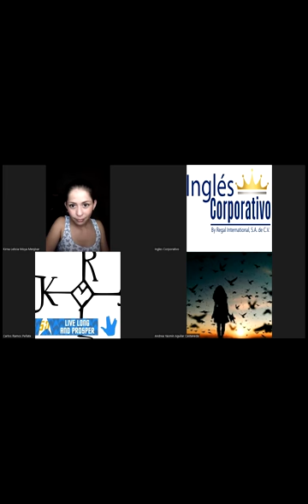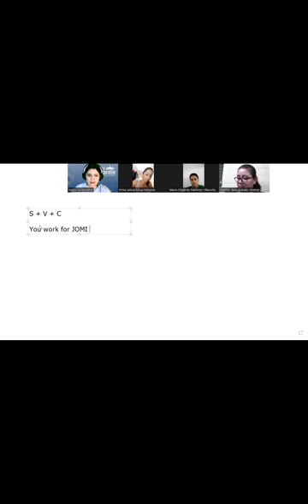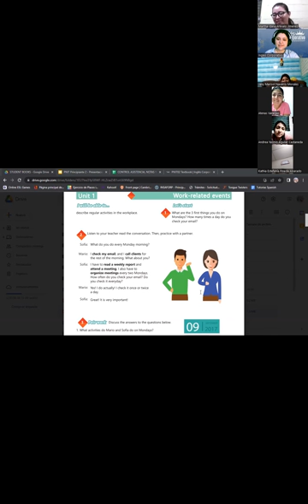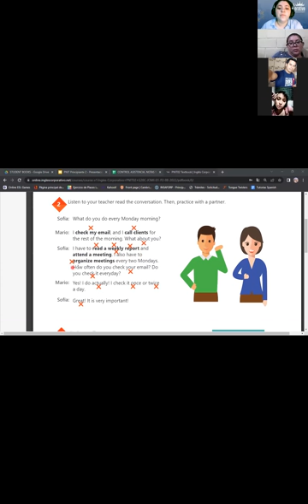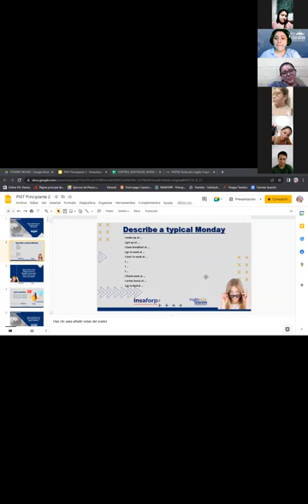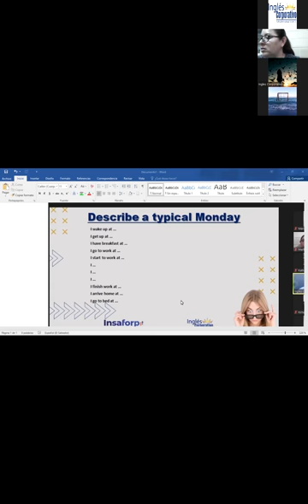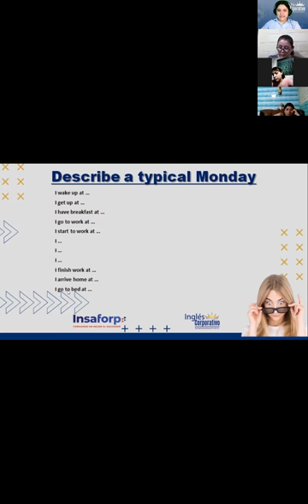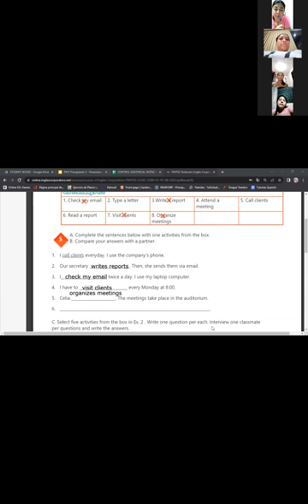Inglés Corporativo-05-09-22-Simple present statements.